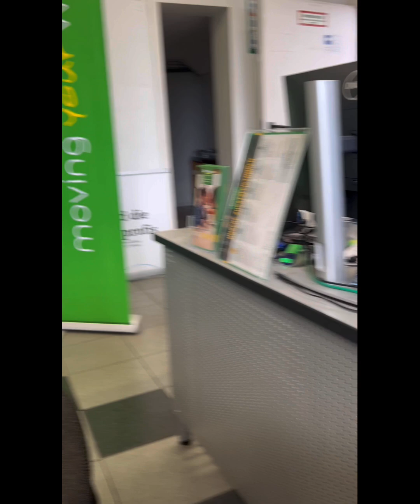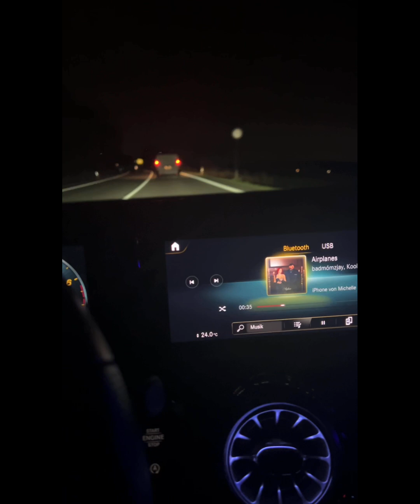MIRI BROOK bei ihrer erste TV-LIVE Show auf Sonnenklar.TV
Hier kannst du MIRI BROOK bei iherer ersten LIVESHOW im TV und dem aufgregenden Tag drumherum begleiten.

Hast Du den Song "Team Sommer" von Miri Brook schon geladen?
zu Miri's Welt und allen ihren Kanälen!